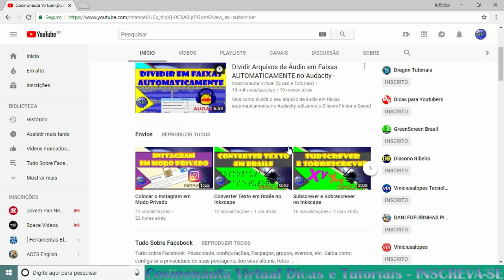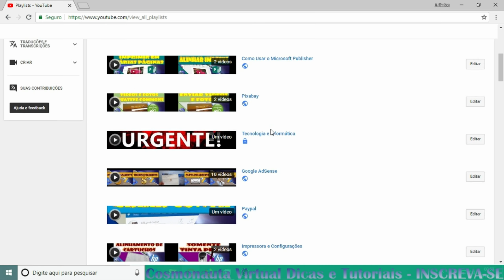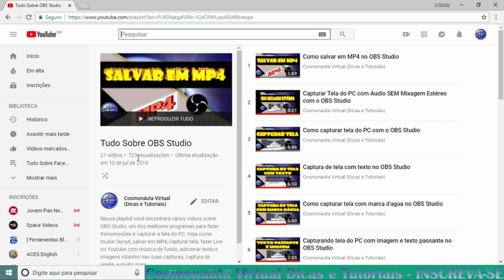Visualizações de uma Playlist no seu Canal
Nesse vídeo mostro como encontrar o números de visualizações dentro de uma playlist do seu canal no Youtube. Veja o número de vezes que a sua playlist foi clicada, e alguém assistiu seus vídeos através da playlist que você criou!

* Editor de Vídeos do Canal: Kdenlive / Lightworks
* Captura de Tela: OBS Studio
* Editor de Áudio: Audacity
* Arte e imagens: Inkscape / Gimp
* Introdução 2017: José Carlos Junior
* Música de Introdução: Eyes On You /Network 415 (Biblioteca do Youtube)
* Imagens e vídeos utilizados: Pixabay
* Outras Imagens e Vídeos: José Carlos Junior